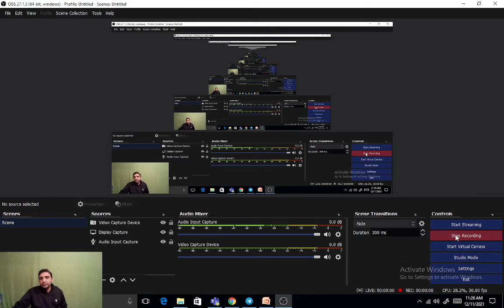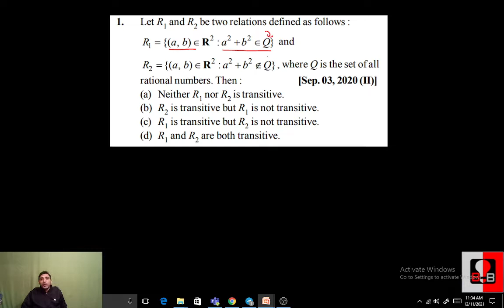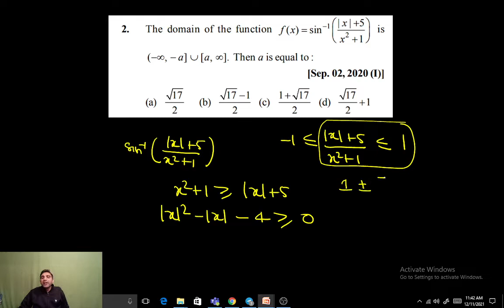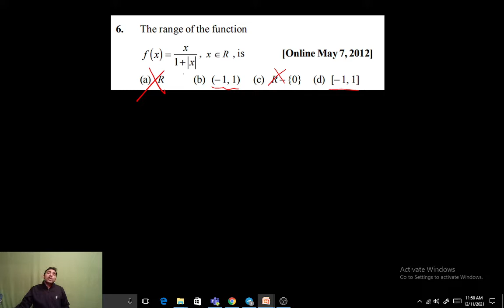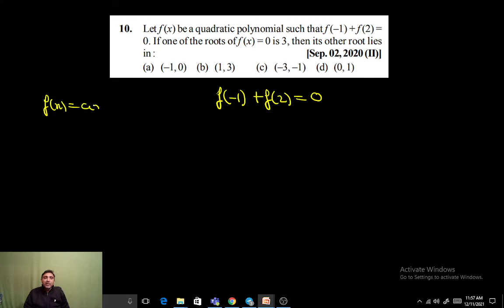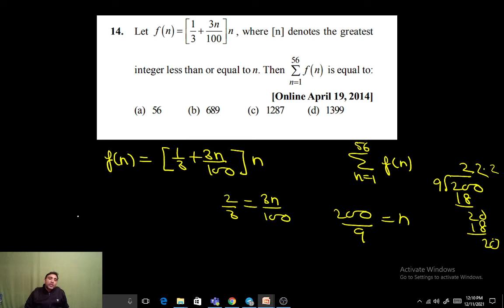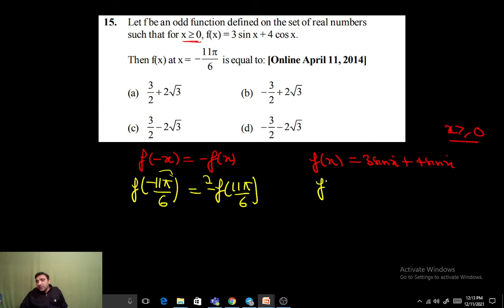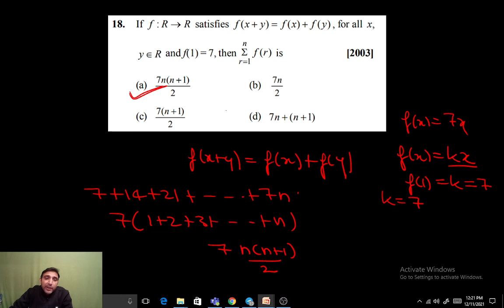L2 JEE Mains Maths Crash Course Relations & Function PYQS (2002 to 2020) by AshishSir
Where do we have these Awesome Classes?